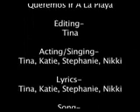Queremos Ir A La Playa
Spanish video for school. Enjoy :D